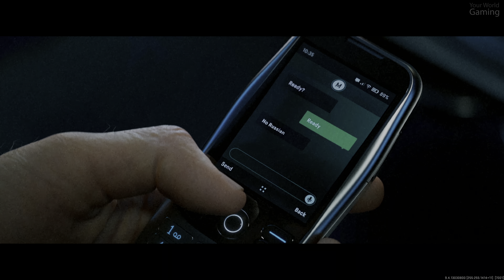Call of Duty Modern Warfare 2 Chicago is *insane* realistic Ray Tracing HDR 4K 60FPS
If you're a fan of the Call of Duty franchise, then you'll love this video! In it, we take a look at how Call of Duty Modern Warfare 2's Chicago the last mission to end game it was *insanely* realistic thanks to Ray Tracing HDR 4K 60FPS.

Not only is the game visually stunning, but the gameplay is top-notch as well. If you're looking for a good way to spend your afternoon, be sure to check out this video!